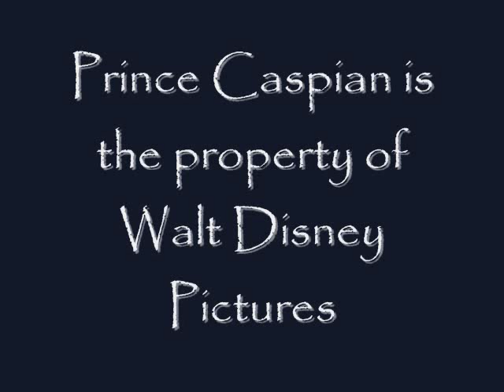Go The Distance-Prince Caspian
This vid focuses completely on Prince Caspian and his journey of self discovery and greatness. Since there are only so many clips of Prince Caspian in the movie to use, I had to stretch the ones I could find. This makes video number 7!! lol